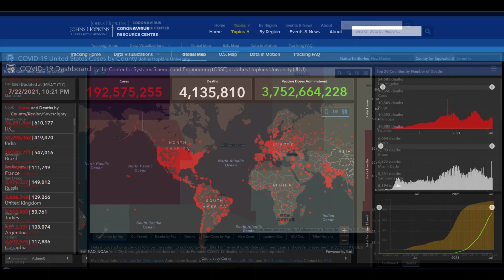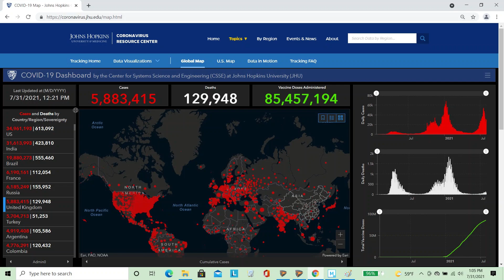Corona-virus Delta Variant Emergence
080521 USA: The viral History of 2021 until now will be panned through to trace a new variant breaking through the vaccines. The numbers indicate a new variant possibly the Delta Variant emerging. On 080721 the US infection rate reached 100,000 infections a day. This virus will spread worldwide faster than the population can get vaccinated.